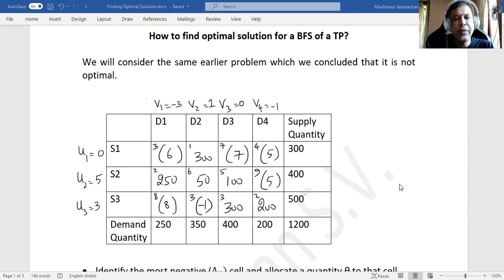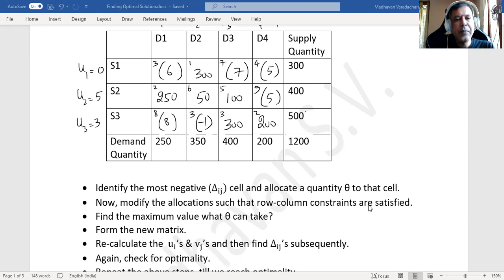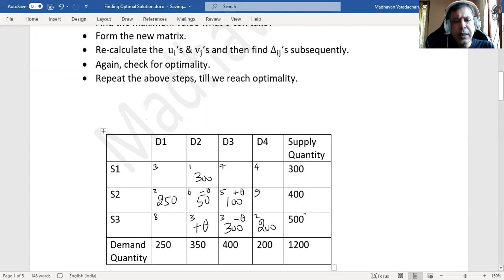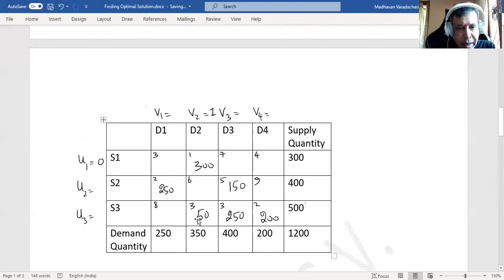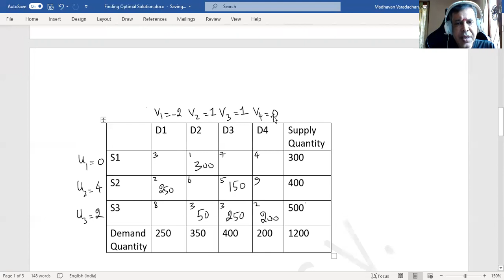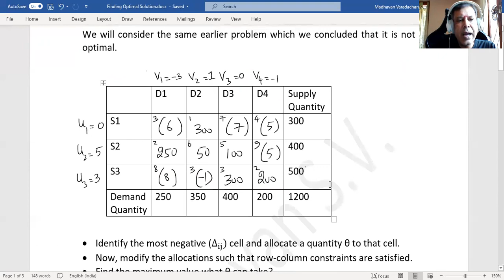6 How to find Optimal Solution of a TP? - In Hindi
How to find an optimal solution of a transportation problem using a BFS?